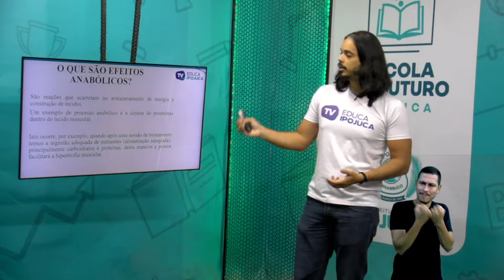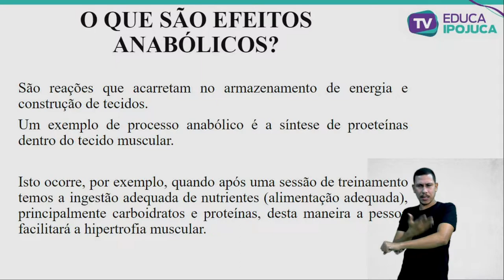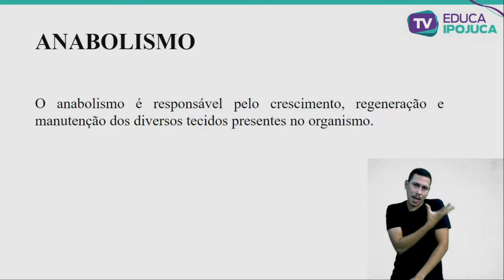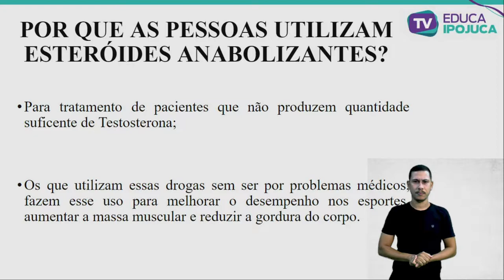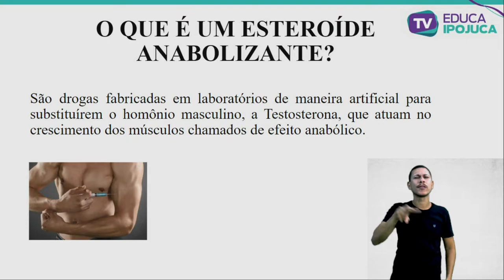EDUCAÇÃO FÍSICA - EFEITOS ANABOLICOS - 9º ANO - AULA Nº014